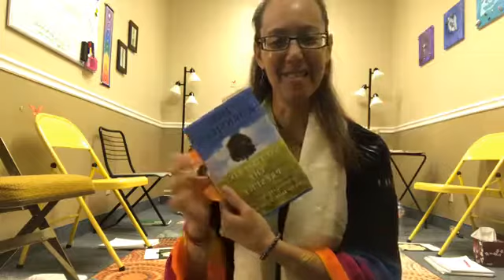Lesson 4 - Trusting the Living Universe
Making Love with Your Breath guided meditation with crystal singing bowl. Contemplation from Jack Kornfield "No Time Like the Present"